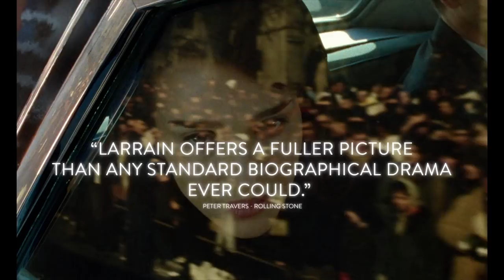Jackie 'Pablo Larrain' Featurette (2016)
Jackie - Featurettes
'Pablo Larrain'